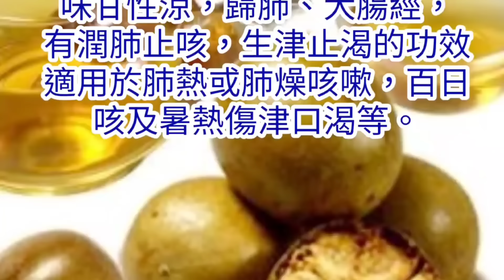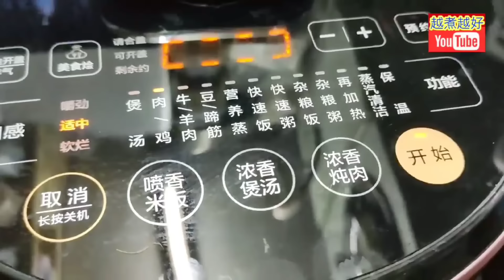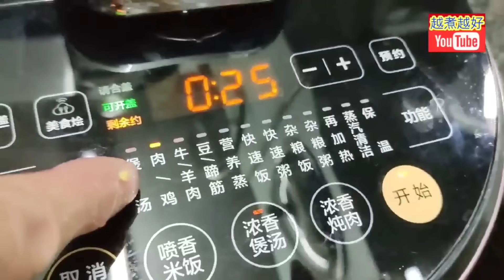止咳有滋潤😋👍呢輪天氣🌦️又凍又熱🥴又落雨又太陽🥱潤喉止咳😮‍💨抗衰老👩‍🦰利尿消腫💦健脾益胃💪清熱瀉火🔥同時可幫助潤腸通便🤗腸燥便秘等引起的肥胖🤓超易煲🥃吾冼$20搞掂晒🥃大大煲♨️ 冷熱一樣咁好飲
English recipe follows ⬇️⬇️
羅漢果粟米水：

材料：
粟米4支
粟米鬚
羅漢果1個

處理：
1.  粟米，搣去表層，保留粟米鬚。
2.  粟米，清水浸2分鐘。
3.  粟米，清洗乾淨。

烹調：
  1.  真空鍋內，加入5升水。
  2.  用“肉/雞”功能煲25分鐘。
  3.  過了25分鐘，夾起粟米。
  4.  起出粟米粒，放粟米芯及已切開的羅漢果入煲內。
  5.  用“肉/雞”功能再煲25分鐘。
  6.  完成，可享用。

Corn sweet soup with monk fruit:

Ingredients:
Corn 4 Nos.
Corn whisk
Monk fruit 1 No.

Preparation:
1.  Corn, peel and retain the corn whisk.
2.  Corn, soak in tap water for 2 minutes.
3.  Corn, rinse thoroughly.

Steps:
  1.  Vacuum pot, add water 5L.
  2.  Use "meat/chicken" function cooking for 25 minutes.
  3.  Pick the corn after 25 minutes.
  4.  Take out the corn cubes, put corn whisk and monk fruit (already cut into 4 shares) into the pot.
  5.  Use "meat/chicken" function cooking for 25 minutes more.
  6.  Complete.  Serve.

多謝你支持 👈🙏🤝💖😊